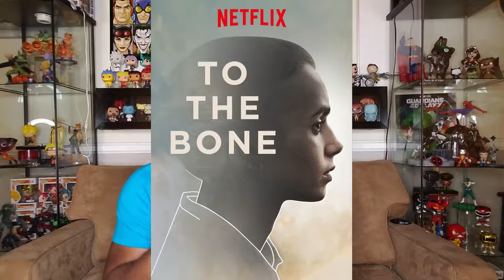To The Bone - Netflix Movie Discussion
So I watched the Netflix Original To The Bone, stating Keanu Reeves  and wanted to talk with you guys about how I felt about it. So bare with me and lets go for this ride together.